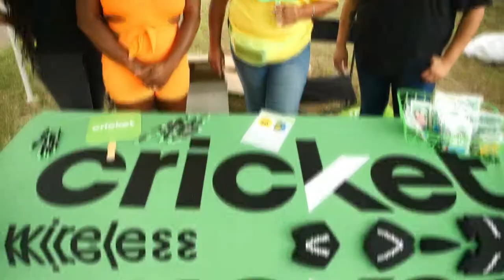Power 98 Block Party 2022 @ Barber-Scotia College! Off The Stage featuring Girll Codee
Off the Stage Interview with Girll Codee & Vonyetta the Trendsetta!
Another Power 98 Block Party in the books! Saturday, July 30th from 12-2 pm the crew took over at Barber-Scotia College. Performances on the Healthy Blue Stage included Dajulyn, Tigo B, Mary Mack, DJ Luke Nasty, Rawallty, Paper Chasin Savage, Rico Barrino, and Colonel Loud. Plus, there was a special appearance by former Pro Football player Kawann Short! Thank you to everyone who came and showed out! Check out some of the photos from the Power 98 Block Party at Power98FM.com!